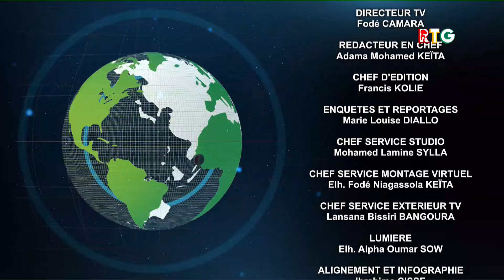DECRETS DU 1ER NOVEMBRE 2024. LU SUR LA RTG PAR GL AMARA CAMARA. SIRANKA TV / 457 TV GUINEE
DES DECRETS CONCERNANT L'ARMEE ET LA GENDARMERIE GUINEENNE DU 1ER NOVEMBRE 2024. LU A LA RTG PAR MINISTRE GENERAL AMARA CAMARA.
A SUIVRE ABSOLUMENT C'EST UNE PAGE DE LA REPUBLIQUE DE GUINEE.
SIRANKA TV / 457 TV GUINEE